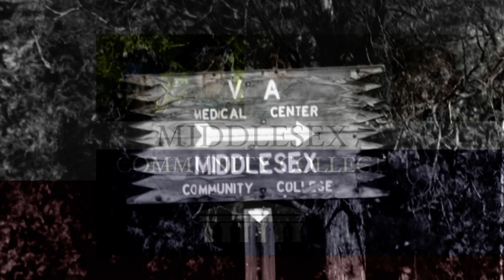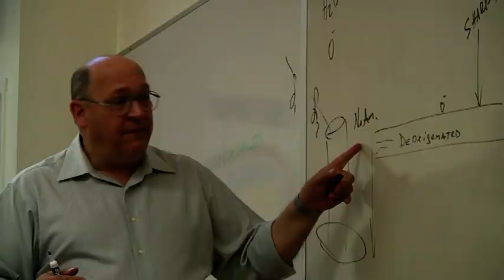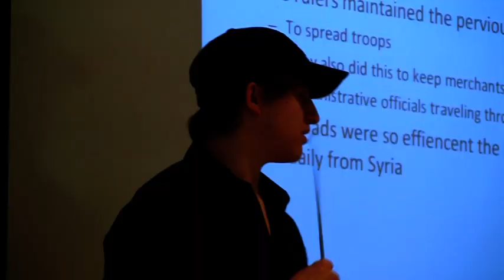Middlesex Community College - 40th Anniversary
Fred Woods Productions, 2010